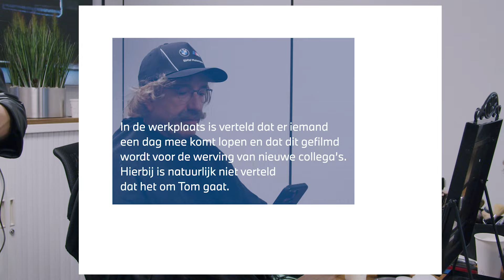Tom Coronel undercover bij Dusseldorp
“Heeft deze meneer wel een rijbewijs?”
Voor een nieuwe wervingscampagne ging Tom Coronel bij onze collega's in Den Haag een dagje meelopen, maar dan wel onherkenbaar. Hoe vond Tom het om te werken bij Dusseldorp en hoe geduldig zijn onze collega's? Dat zie je in deze video.

In de werkplaats in Den Haag is verteld dat er een leerling een dag mee komt lopen en dat dit gefilmd wordt voor promotiedoeleinden. Echter is aan e collega’s niet verteld dat deze ‘leerling’ een beetje druk en vervelend kan zijn.

Ook aan de slag bij een van onze vestigingen?

HET VERHAAL VAN DUSSELDORP
We nemen u mee terug in de tijd. Bent u er klaar voor? Het begon allemaal in het jaar 1909. Als familiebedrijf opende Dusseldorp haar tweewielerbedrijf in Lichtenvoorde. Het duurde niet lang of het familiebedrijf maakte de overstap naar vierwielers. Door de groei van het bedrijf was het familiebedrijf genoodzaakt te verhuizen naar een grotere locatie. Deze vonden ze in 1959 in Apeldoorn; nog in ditzelfde jaar werd de eerste BMW verkocht, waarna Dusseldorp werd erkend als eerste Nederlandse BMW-dealer. Door de jaren heen zijn wij uitgegroeid tot een bedrijf waar we allemaal hetzelfde delen: onze liefde en passie voor BMW. Of u nou langskomt voor het aanschaffen van nieuwe- of gebruikte BMW, uw huidige BMW voor onderhoud brengt of als u gewoonweg het grootste BMW aanbod van Nederland wilt komen bezichtigen: u bent te alle tijde van harte welkom bij Dusseldorp BMW.

THE STORY OF DUSSELDORP
We are taking you back in time. Are you ready for it? It all started in the year 1909. As a family business, Dusseldorp opened its two-wheeler shop in Lichtenvoorde. Before long, the family business made the switch to four-wheelers. The growth of the company forced the family business to move to a larger location. This they found in 1959 in Apeldoorn; in the same year the first BMW was sold, after which Dusseldorp was recognized as the first Dutch BMW dealer. Over the years we have grown into a company where we all share the same thing: our love and passion for BMW. Whether you want to buy a new or used BMW, bring your current BMW for maintenance or if you simply want to view the largest BMW selection in the Netherlands: you are always welcome at Dusseldorp BMW.